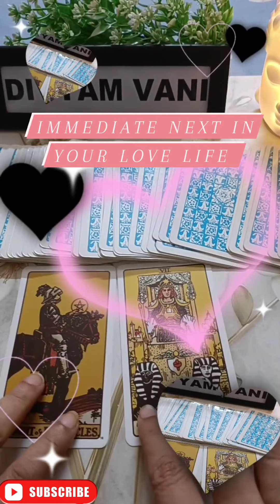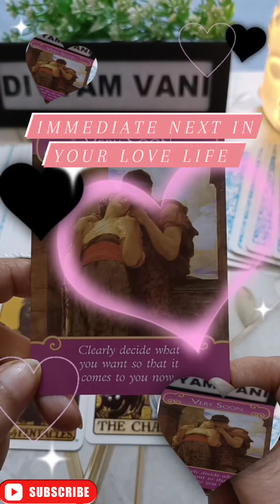Immediate Next In Your Love Life